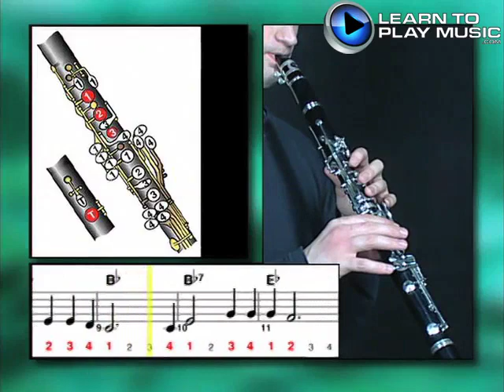Ex017 How to Play Clarinet - Clarinet Lessons for Beginners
Teach yourself how to play clarinet with Learn To Play Music’s easy clarinet lessons for beginners.

LearnToPlayMusic.com's clarinet lessons for beginners are used by students and clarinet teachers worldwide to learn how to play clarinet.